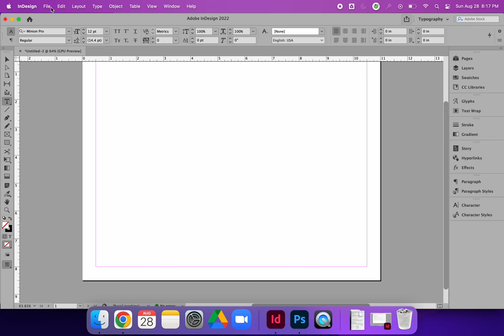Dialogs in Adobe InDesign CC